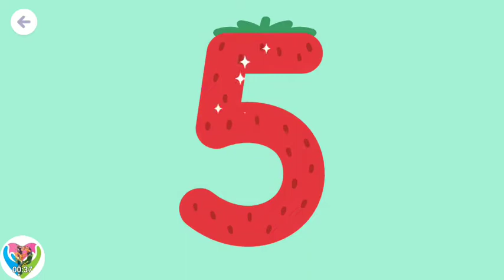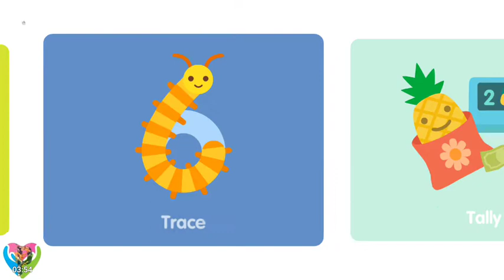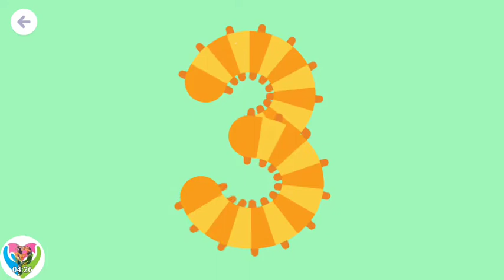Sago Mini Numbers Volume 3 - Count and Tracing Numbers 10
Sago Small scale is an honor winning organization gave to play. We make applications, games and toys for preschoolers around the world. Toys that seed creative mind and develop wonder. We rejuvenate insightful plan. For youngsters. For guardians. For laughs.
Acquiring early mathematical abilities is pretty much as simple as 1, 2, 3 with Sago Small Numbers! Find fun numeracy exercises that make it simple for your youngster to assemble trust in math. Preschoolers practice number following, counting, estimating, and significantly more!